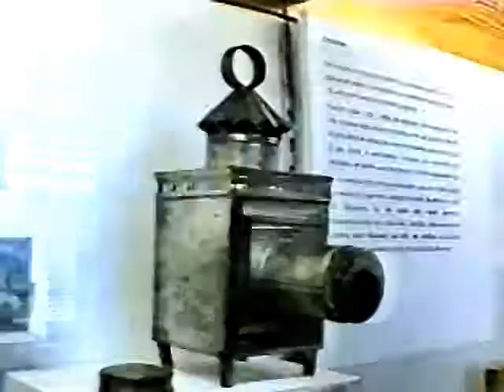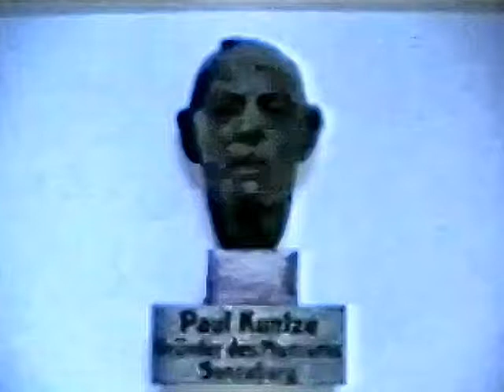Sonneberg und das Spielzeugmuseum 1993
Das bekannteste Museum Sonnebergs ist das Deutsche Spielzeugmuseum. Es entstand 1901 und zeigt als ältestes Spielzeugmuseum Deutschlands eine Auswahl aus dem etwa 100.000 Objekte umfassenden Fundus. Das Gebäude wurde 1901 im neubarocken Stil errichtet. Zunächst diente es als Industrieschule zur Spielzeug- und Porzellan-Formgestaltung, die von den bekannten Künstlern Reinhard Möller und Karl Staudinger geleitet wurde; seit 1938 wird es gänzlich als Museum genutzt.